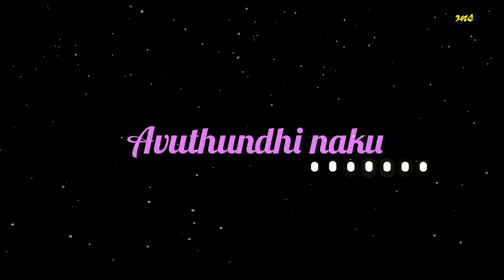neetho unappudu nene lene nuvve lenappudu nene nuvvavuthane// lyrical song🎼//❤️ what's app status